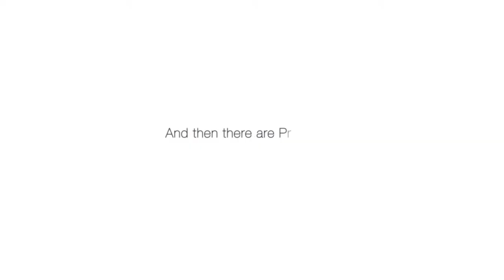ADC Proscope Stethoscope Product Line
This is a short video showcasing American Diagnostic Corporation's (ADC) Proscope Stethoscopes.

These Proscope Stethoscopes are primarily for institutional use, and are ideal for general assessment and blood pressure measurement. The stethoscopes come in a variety of configurations so that every health care worker can find the right stethoscope for their needs.